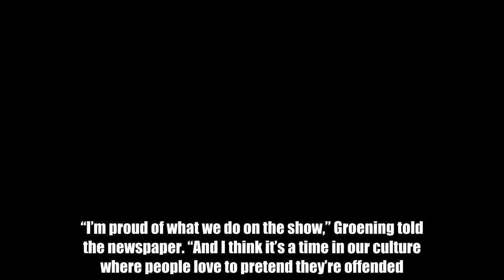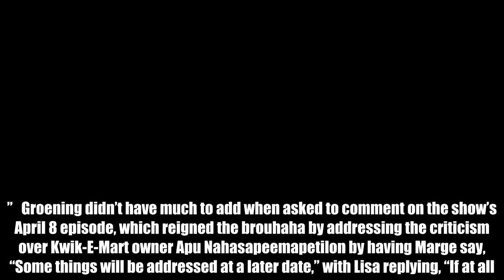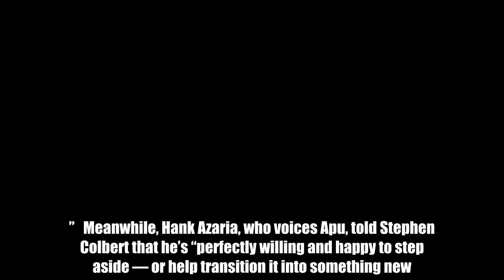The Simpsons creator on Apu controversy: 'People love to pretend they're offended'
The Simpsons creator Matt Groening doesn’t seem too concerned about the controversy over Apu. In a recent interview with USA Today, the uber-producer brushed off concerns that the recurring character may be a harmful stereotype of South Asian people.   “I’m proud of what we do on the show,” Groening told the newspaper. “And I think it’s a time in our culture where people love to pretend they’re offended.”   Groening didn’t have much to add when asked to comment on the show’s April 8 episode, which reigned the brouhaha by addressing the criticism over Kwik-E-Mart owner Apu Nahasapeemapetilon by having Marge say, “Some things will be addressed at a later date,” with Lisa replying, “If at all.”   “We’ll let the show speak for itself,” Groening told USA Today. That’s the same thing showrunner Al Jean said after the episode aired. He also tweeted this before it aired: “New Simpsons in five minutes. Twitter explosion in act three.”   Apu’s character became a flashpoint with the arrival of Hari Kondabolu’s recent truTV documentary, The Problem with Apu. Later, Jean tweeted, “I truly appreciate all responses pro and con. Will continue to try to find an answer that is popular & more important right.”   Meanwhile, Hank Azaria, who voices Apu, told Stephen Colbert that he’s “perfectly willing and happy to step aside — or help transition it into something new. I really hope that’s what The Simpsons does. It not only makes sense, but it just feels like the right thing to do, to me.”